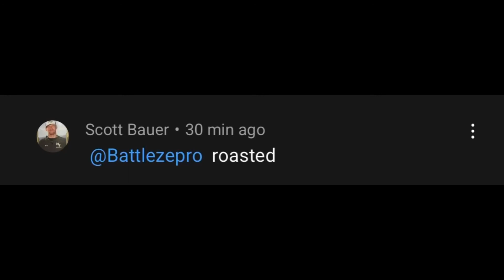Me dum dum (sorry Caden wears vans)